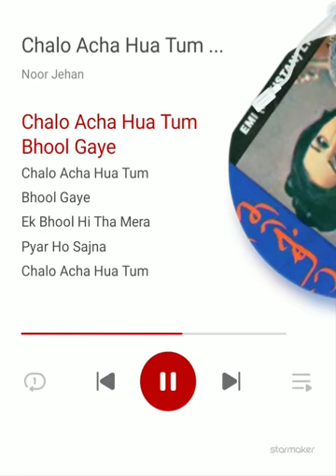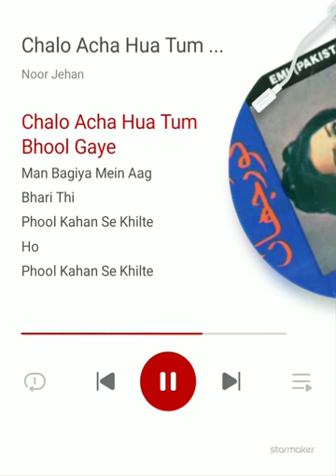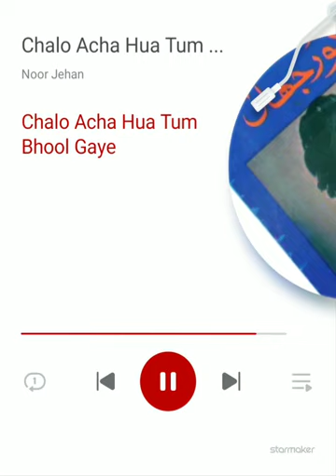challo Accha hua tum bhool gae.Tribute to Madam Noor jahan.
madamnoorjehan A tribute to Madam Noor jahan.